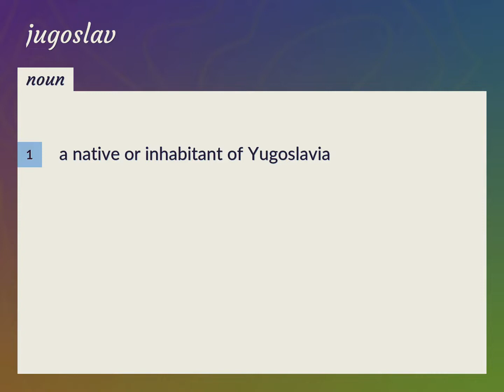Jugoslav | meaning of Jugoslav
What is JUGOSLAV meaning?